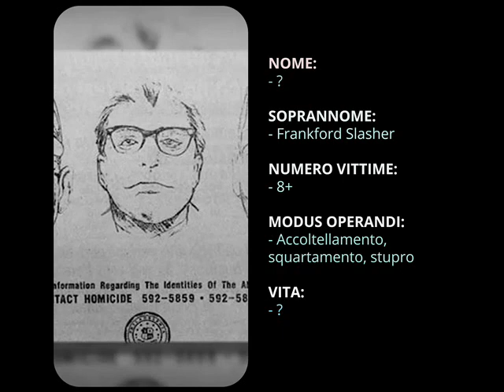Serial Killer - Frankford Slasher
Frankford Slasher